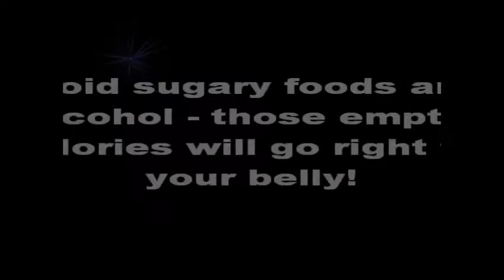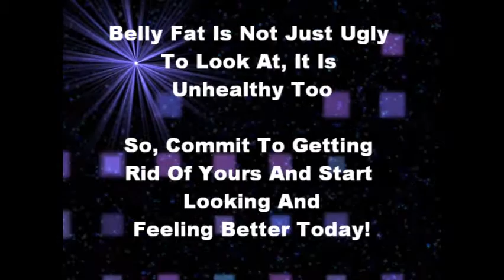Ab Workouts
Get away from traditional sit ups and crunches. The key to a flat stomach is great ab workouts.